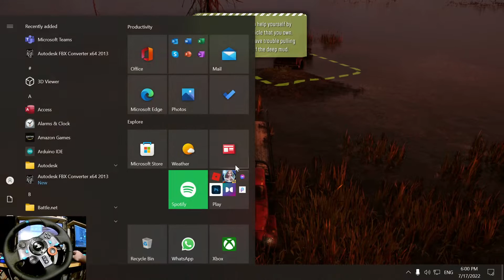SnowRunner | Part 15 | Michigan | Logitech G29 Gameplay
►CPU : Intel Coffee Lake i5 9400F 2.9GHz
►GPU : Asus geforce RTX 2060 Super evo v2 8gb
►COOLER : Deepcool Gammaxx GTE V2 RGB
►MB : ASUS PRIME B365-PLUS
►RAM : Corsair Vengeance LPX 16GB DDR4 3000MHz
►SSD : KINGSTON SA2000M8500G 500GB M.2
►HD : WD Blue 1TB
►PSU : Seasonic M12II-520 EVO
►CASE : SilentiumPC Regnum RG6V TG
►WHEEL : Logitech Driving Force G29
►SCREENS : Samsung Gaming CR50 27 inch 4ms
Dell P2210 22 inch

►CAMERA : EKEN H9R
►CAPTURE CARD : Elgato Game Capture 4K60 Pro MK.2
Acer V223W 22 inch